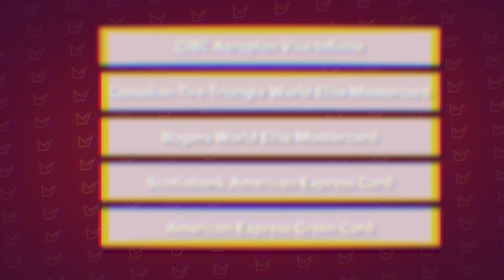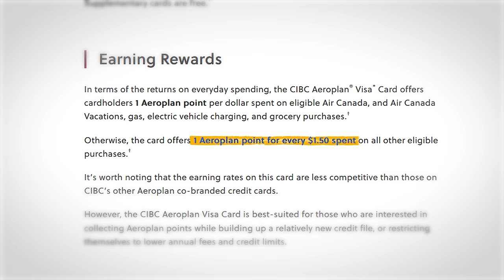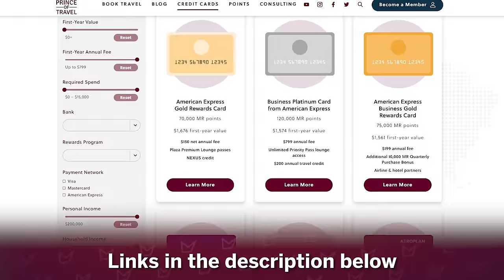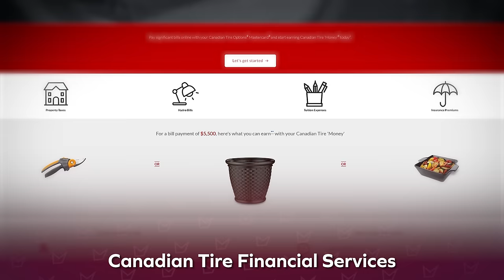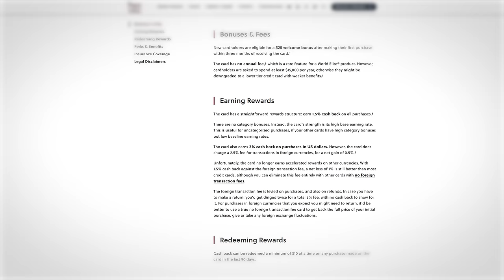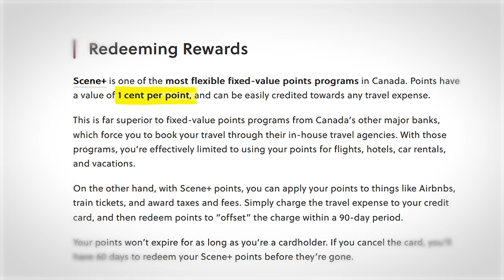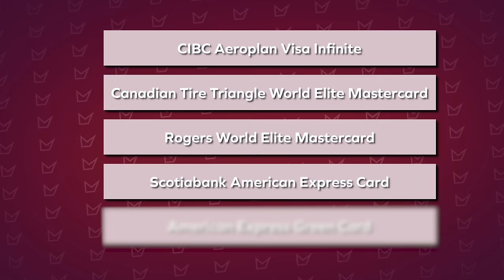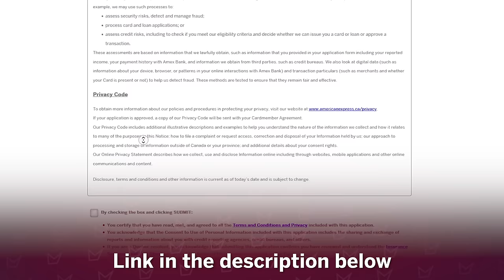5 FREE Canadian Credit Cards for EASY POINTS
What are the best no fee credit cards in Canada to earn points without spending a single dollar? Today we answer this question and share with you which credit cards you need to add you your wallet next. Credit cards with no annual fee are often seen as cheap and pointless and while that may be the case for some, we have narrowed down the list to 5 that truly offer you a deal at $0 per year. These are the 5 best no annual fee credit cards in Canada for both beginners and pros.

Cards in this video:
1:

WHAT IS PRINCE OF TRAVEL?
From what the best credit cards are for beginners to how to redeem points on business class flights, Prince of Travel is here to guide you through the intricate world of credit card points and travel hacking. With expert insights and comprehensive tutorials, our YouTube channel and website offer a full guide on how to collect credit card points, maximize travel rewards, and travel for free on points. Whether you're a novice or an experienced traveler, our content covers everything from credit cards 101 to advanced credit card hacks, including tips, tricks, and strategies for accumulating airline points and travel miles. Discover the best Canadian credit cards, including the Amex Platinum, and learn how to leverage programs like Air Canada Aeroplan for optimal travel points collection. With our thorough explanations and step-by-step instructions, Prince of Travel is your ultimate resource for navigating the world of credit card points in Canada, unlocking the secrets to travel on points and reward points redemption.

OUR FAVOURITE CARDS THIS MONTH!